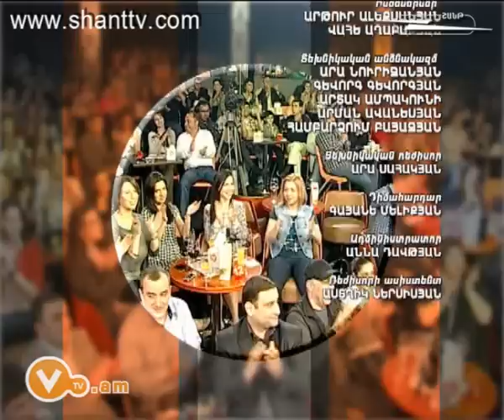Vitamin Club 91 - Ekaterin Patgamavor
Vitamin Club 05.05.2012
Miaceq mer official ejerin socialakan kayqerum`